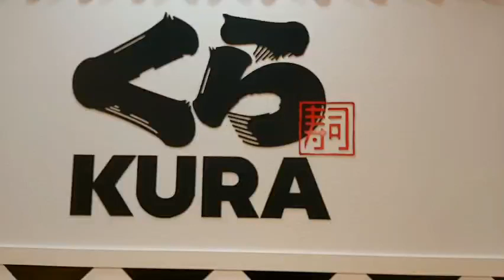Kura sushi băng chuyền ăn được 30 mấy đĩa chưa nè ngoại?